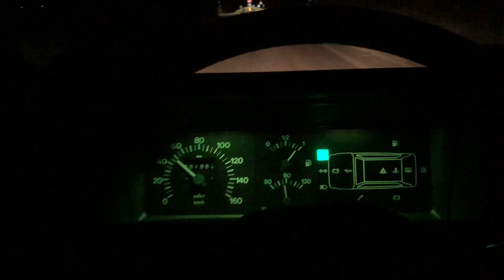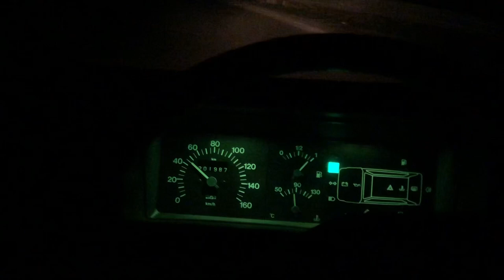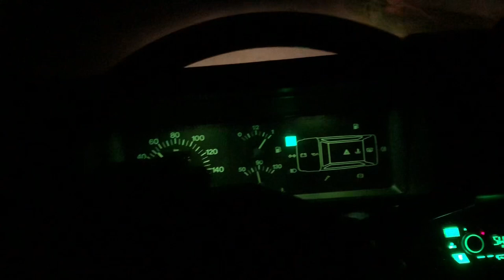Lampadine LED nel cruscotto panda: TROPPO POTENTI! La sera danno fastidio. Torno alle lampadine!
Pensavo di avere qualche problema di vista perche' la sera non ci vedevo bene...

Ed invece ho scoperto che le lampadine a LED che tempo fa ho montato nel quadro strumenti della mia Panda 900ie erano troppo potenti, la loro luce sparata negli occhi mi impediva di vedere bene.

Cosi', dopo aver fatto qualche prova, risolvo il problema... rimontando le classiche lampadine ad incandescenza :)